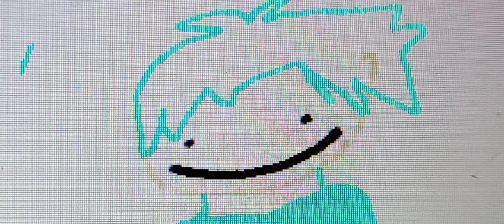Part 9 for @Child_is_XtraShort !!